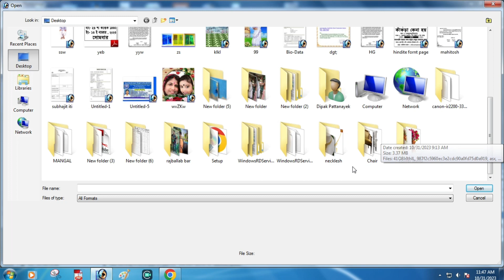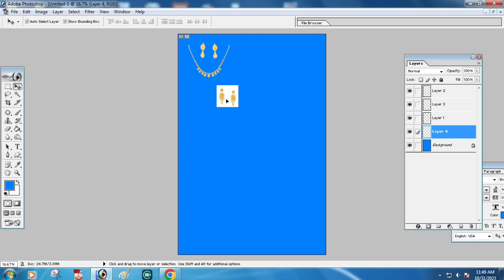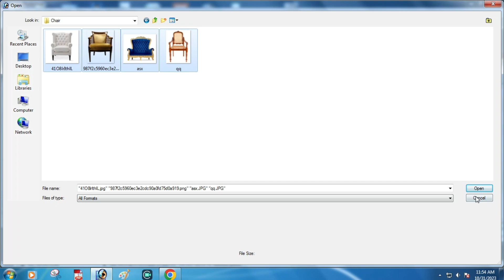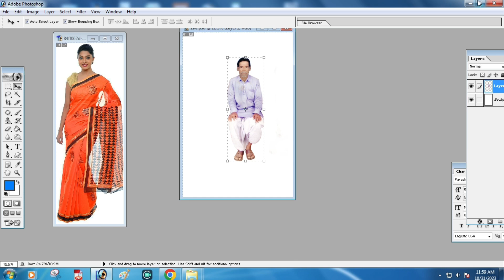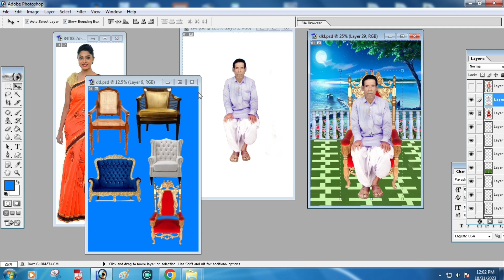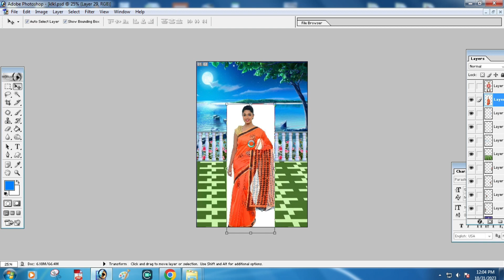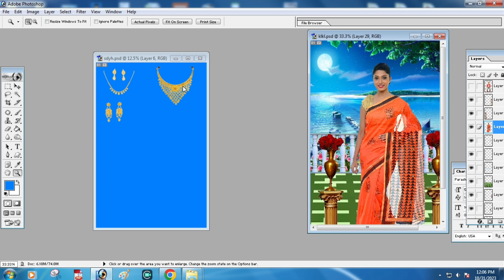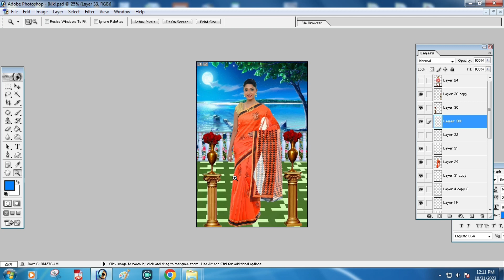ফুল ফটো করার জন্য ড্রেস , ফুল , চেয়ার , গয়না কিভাবে রেডি করে রাখি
কি ভাবে ফুল ফটো রেডি করি,

Today I will make a video on all these topics,
So friends, this is a very important video. So friends will watch the whole video

আমার ইউটুব চ্যানেলে যে সব কাজ করি সে গুলি হলো -
ফটোর যাবতীয় কাজ ,
জেরক্স এর যাবতীয় কাজ ,
লেমিনেশন এর যাবতীয় কাজ।,
স্প্যারাল বাইন্ডিং ,
অনলাইন ফর্মফিলাপ ,
মোবাইল টিপস ,
কম্পিউটার পিটস ,
ফটোশপের যাবতীয় কাজ,
জেরক্স ও ফটো ষ্টুডিও দোকান সম্পর্কিত যাবতীয় টিপস,